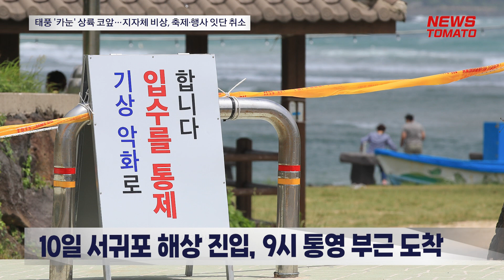태풍 '카눈' 상륙 코앞…지자체 비상, 축제·행사 잇단 취소 [말하는 기자들_사회_0808]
6호 태풍 '카눈'이 오는 10일 오전 한반도에 상륙할 것으로 전망돼 정부와 지자체가 비상대응에 돌입했습니다.

오늘(8일) 기상청은 카눈이 10일 오전 3시 서귀포 해상에 진입해 오전 9시쯤 통영 서쪽 30㎞ 부근인 경남 해안에 상륙한다고 예측했습니다.

카눈은 10일 거창과 영동, 보은, 이천, 남양주를 거쳐 11일 오전 2시쯤 연천 인근을 지나 북쪽으로 넘어갈 전망입니다.

9~10일 예상 강수량은 수도권 80~120㎜, 강원 영동 200~400㎜, 전라도 100~200㎜, 경남 100~200㎜, 제주 100~200㎜로 매우 많은 비가 내릴 것으로 보입니다.

많은 비와 강한 바람이 예상되면서 큰 피해가 예측됨에 따라 정부와 지자체는 비상에 걸렸습니다.

정부는 중대본 2단계를 가동해 대응에 나섰고, 경기도는 사전 통제와 대피 실시 등으로 인명 피해 원천 차단 방침을 세웠습니다.

일부 지자체들은 이번주 예정된 축제와 행사 일정을 변경하거나 취소하는 등 대처에 나선 상태입니다.

뉴스토마토 박한솔입니다.

● 제작진
- 기획: 이은재, 오승주
- 구성 취재: 박한솔
- 연출: 박한솔

감사합니다.